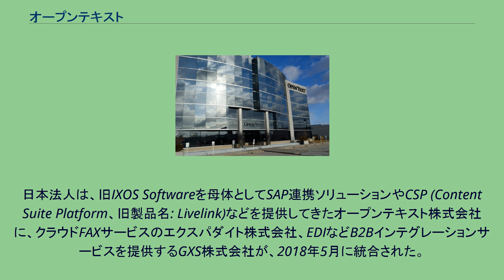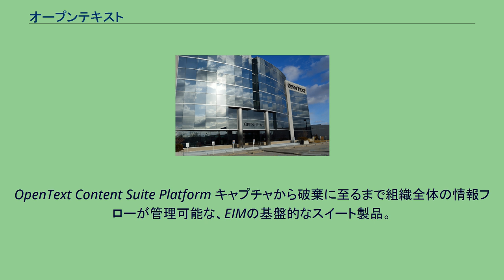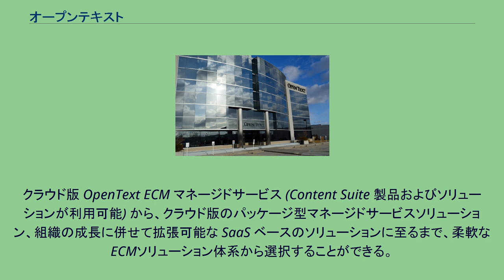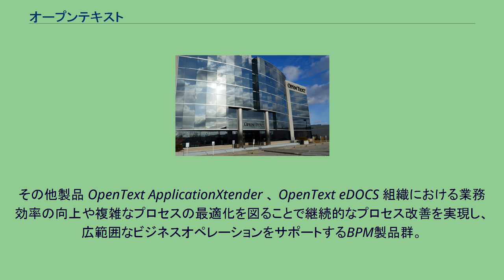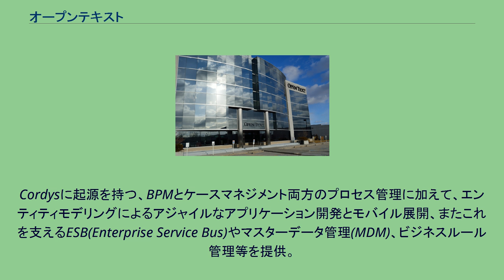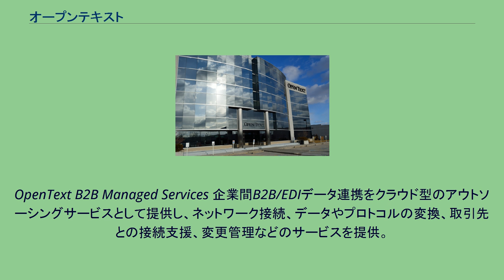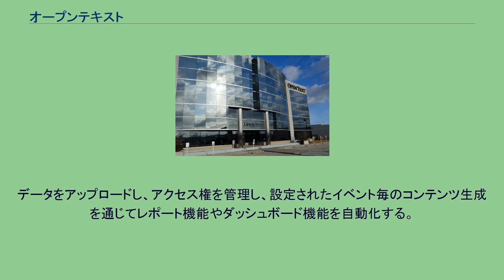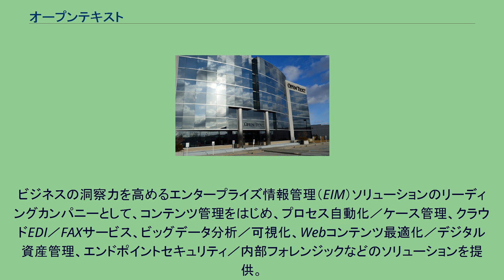オープンテキスト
OpenText Office Building オープンテキスト（英: OpenText Corporation、NASDAQ: OTEX; TSX: OTEX）は、1991年に設立以来検索エンジンやコラボレーションソフトウェアを提供し、非構造化データを包括的に管理・活用するソリューション群を提供。
世界で125のオフィス、約10万社の顧客、60万社の取引先を接続、と称している。
日本法人は、旧IXOS Softwareを母体としてSAP連携ソリューションやCSP (Content Suite Platform、旧製品名: Livelink)などを提供してきたオープンテキスト株式会社に、クラウドFAXサービスのエクスパダイト株式会社、EDIなどB2Bインテグレーションサービスを提供するGXS株式会社が、2018年5月に統合された。
カナダウォータールー大学のOxford English Dictionaryの電子化プロジェクトに深く関わり、高速検索エンジン開発をきっかけとして1991年に創業。
共同創業者にはTim Bray、Gaston Gonnet、Frank Tompaが名を連ねる。
現在では、ECMやBPMを含むEIM (Enterprise Information Management) のコンセプトをもとにビジネスを展開している。
世界114ヵ国の様々な大企業や官公庁において、およそ1億人のユーザーに利用されているOpenText ECMContent Suite Platform（旧製品名：Livelink ECM）を中心としたエンタープライズコンテンツ管理（ECM）製品群。
特に、SAPアプリケーションやMicrosoft、Saleceforce、Oracleなど多くの企業で活用されている業務システムを、非構造データを含めたあらゆる文書と紐づけて統合管理できる環境を提供。
個別に管理されていたデータ及びコンテンツを一元管理することで、業務効率化を図ることができる。
主な機能として、文書・コンテンツ管理をはじめ、アーカイブ、レコードマネジメント、電子メール管理、コンテンツ向けアプリケーション、キャプチャなどを備える。
その他エコシステムとして、OpenText SAP SolutionsやOpenText Microsoft Solutionsなども提供。
OpenText Content Suite Platform キャプチャから破棄に至るまで組織全体の情報フローが管理可能な、EIMの基盤的なスイート製品。
信頼性と一貫性のあるガバナンスポリシーを企業内のあらゆるタイプのコンテンツに適用することが可能。
OpenText Coreなどのセキュアで高機能なコラボレーションツールもバンドルされている。
OpenText Documentum 日本では特に製薬業界で知られる、業種向けソリューションをも備えるECM製品。
厳しい規制対象のビジネス環境下で、ビジネス文書のコラボレーション作業から、正確なプロセスを管理するケース管理ベースのアプリケーションに至るまで、コンテンツ中心のアプリケーションとソリューションが構築できる。
OpenText Extended ECM 情報サイロを繋いで、SAP、Microsoft Office365、Salesforce、SuccessFactorsやOracle、GovernmentとEngineeringを含むソリューション間の情報の流れを拡張させることで、業務プロセスの生産性を改善する。
OpenText Core ファイル共有とECMコラボレーションソフトウェア。
組織のポリシーに準拠した情報管理やセキュリティ確保を実現しながら、ファイルの共有やプロジェクトでのコラボレーションが促進できる。
OpenText Hightail クリエイティブ向けコラボレーションソフトウェア。
社内外のチーム間でのマルチメディアコンテンツを共有。
ビジュアル資産に関する正確なフィードバックを収集してタスクを割当て、進捗状況や承認プロセスのトラッキングまで、クリエイティブ作業のプロセスを効率化する。
クラウド版 OpenText ECM マネージドサービス (Content Suite 製品およびソリューションが利用可能) から、クラウド版のパッケージ型マネージドサービスソリューション、組織の成長に併せ...